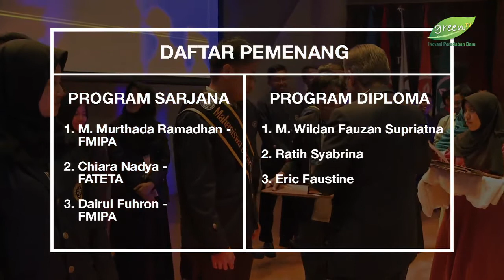Malam Penganugerahaan Mahasiswa Berprestasi Utama IPB 2017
Pada Sabtu, 8 April 2017, Institut Pertanian Bogor menggelar Malam Penganugerahan Mahasiswa Berprestasi Utama IPB 2017. Mahasiswa yang berhasil meraih peringkat satu dari program sarjana dan diploma akan mewakili IPB dalam ajang Mahasiswa Berprestasi Tingkat Nasional.